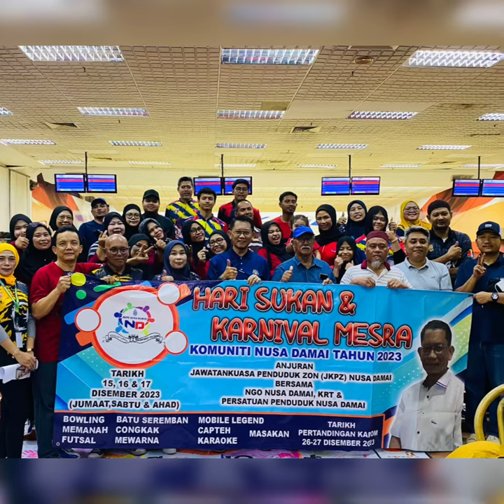Team FAM Fighter | Naib Johan